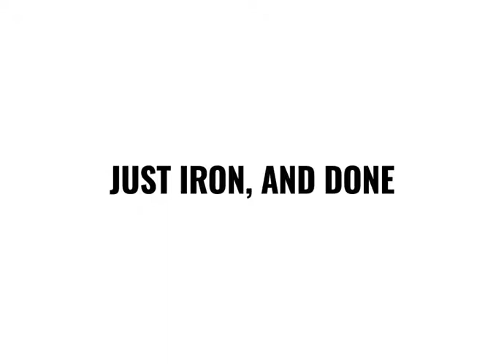Iron On T-Shirt Transfers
Custom Printed DTF Transfers are now available for delivery right to your door! Printed with YOUR logo or image, powdered, and ready to press onto your own T-shirts or other garments.

Transfer to any fabric type (cotton, polyester, poly-cotton blends) and applicable for T-shirts, Caps, Shoes, Canvas Bags, Masks and more!

Just PRESS and DONE. No need to print your own transfers. Perfect for those who don't have enough volume to justify an investment into their own equipment / infrastructure, or if you want to try out DTF quality before you buy. Our DTF Transfers work on both light colored garments (white etc) or dark colored garments (black etc). No setup costs or other costs involved. Buy more, save more with volume discounts.